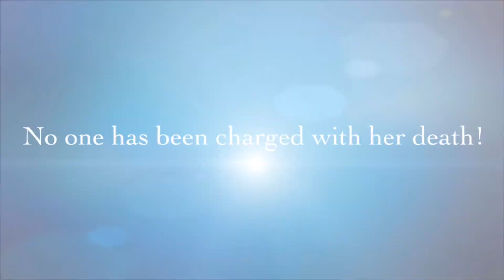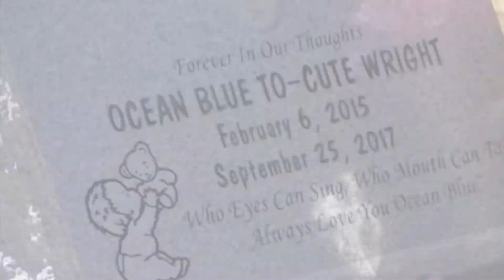Still no justice for 2 year old Ocean Wright?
On June 15th, 2017 Ocean Wright’s mother Sassidy Curry sent her 2-year-old daughter to Hawaii (which was court ordered) , to get to know her biological father Chris Whiting. Ocean Wright resided in Las Vegas, NV with her mother Sassidy Curry and her stepfather Marcus Wright (who helped raise Ocean as his own and gave her his last name) and her 2 older siblings.

A few weeks after Ocean being in Hawaii, Sassidy Curry found out that Chris Whiting was in a relationship with a woman who goes by the name Tihani Bowman-Martin. Curry did not know that Tihani Bowman-Martin would be around her daughter Ocean Wright.

On August 18, 2017, Sassidy Curry received a phone call from Chris Whiting's mother Shirley Whiting who resides in Florida. Shirley Whiting told Sassidy Curry that something was wrong with Ocean, and stated that Ocean had an allergic reaction to something. Which immediately confused Sassidy Curry because her daughter wasn’t allergic to anything so she asked what happened with Ocean. Shirley Whiting then told Sassidy Curry that Ocean Wright had been found face down in the shower and that her skin was falling off. Sassidy immediately got on a flight to Hawaii and was with Ocean in a matter of hours.

Doctors were able to wash Ocean’s skin off and identify exactly how the burns were caused, the doctor’s told Sassidy Curry that Ocean had been burned with “Boiling Hot Water”. Ocean sustained burns over 100% on her face and 22% on her legs and arms, the doctor's confirmed that it was poured over Ocean’s head. The doctor also stated that Ocean had also been forced to stand as well because her toes were almost burned off.

Tihani Bowman-Martin was arrested for child abuse against Ocean Wright and Chris Whiting (Ocean’s father) bailed her out. Sassidy also was informed by the hospital that Ocean had been in the hospital previously for a number of reasons. One of them being that her eye socket was fractured.

On September 25th, 2017 Ocean had skin graphing surgery done on her face, which Sassidy Curry approved of after being told that without the surgery Ocean was at risk of death due to infection. Sadly hours later her heart rate dropped and doctors tried everything they could to bring her back to life. Ocean Wright passed away at 4:30 pm Hawaii time. Ocean Wright she was only 2-years-old at the time of death. Sassidy Curry said she was heartbroken and devastated, Ocean was a beautiful and happy baby who never got a chance to live and enjoy her life. Sassidy could not believe nor did she ever think that when she sent her daughter to Hawaii that she would bring her home in a body bag. Ocean Wright was laid to rest October 5th, 2017.  As of today Chris Whiting and his girlfriend Tihani Bowman-Martin have not been charged and are living there lives as if nothing happened.

ALL THINGZ CRIMINAL is not the original publisher of this story but we wanted to bring awareness so this baby, her mother, and family can get justice. Please help to spread this story!

This video is not to serve as an accusation that anyone committed any crime.

This video and our YouTube channel in general may contain copyrighted works that were not specifically authorized for use by the copyright holders, but that we believe, in good faith, are protected by Section 107 of the U.S. Copyright Act.